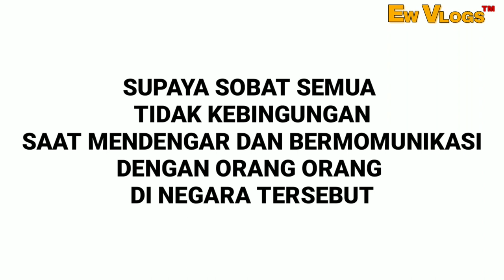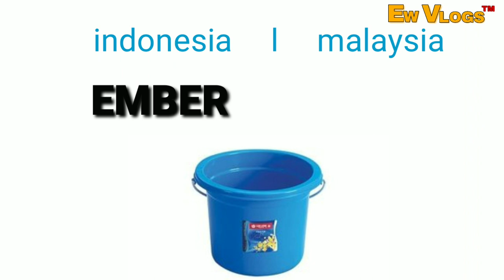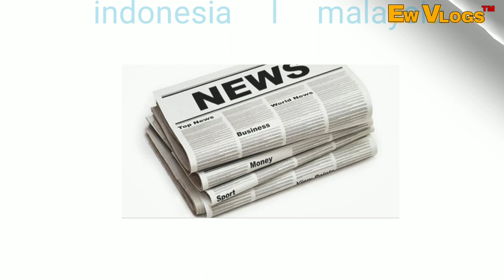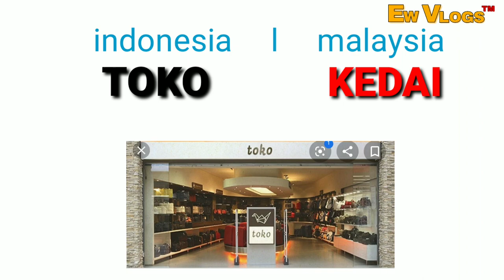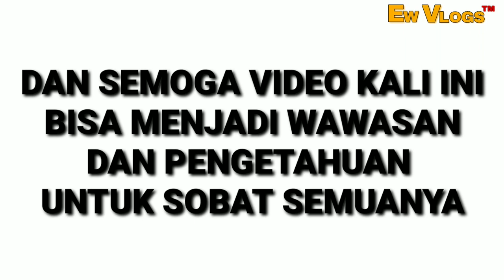perbedaan sebutan kata indonesia vs malaysia mana yang lucu